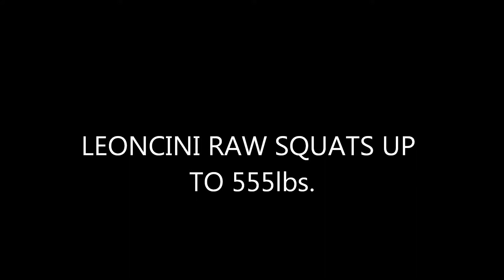LEONCINI RAW SQUATS UP TO 555lbs..wmv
Hitting some Deep Raw squats with knee wraps Wrist Wraps and a belt, Some feds it's Raw , Others I'm still geared!